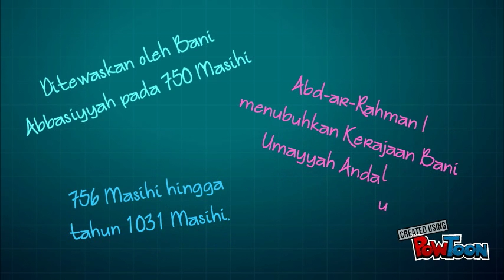PENGENALAN BANI UMAYYAH(PART1)